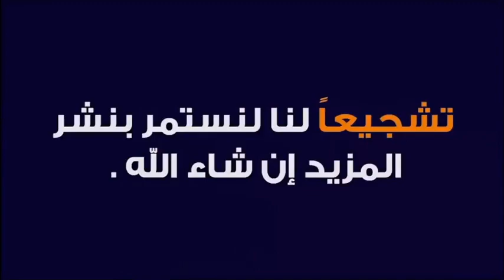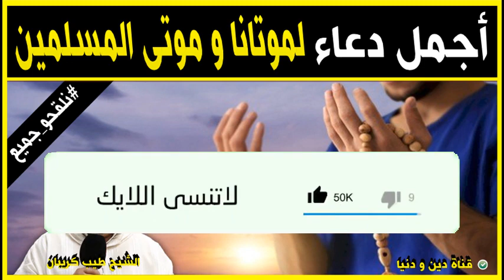أجمل دعاء لموتانا و موتى المسلمين 🕌 مع الدكتور طيب كريبان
جديد 2021 : أجمل دعاء لموتانا و موتى المسلمين 🕌 مع الدكتور طيب كريبان
 ▬▬▬▬▬▬ஜ۩☺۩ஜ▬▬▬▬▬
 ▬▬▬▬▬▬ஜ۩☺۩ஜ▬▬▬▬▬
⛔ أحبابي الكرام ، إذا أعجبكم الفيديو رجاءاً لا تنسوا :

 ▬▬▬▬▬▬ஜ۩☺۩ஜ▬▬▬▬▬
مواضيع سابقة

🕌 عَنْ أَبِي هُرَيْرَةَ، عَنِ النَّبِيِّ صَلَّى اللهُ عَلَيْهِ وَسَلَّمَ قَالَ:
 ▬▬▬▬▬▬ஜ۩☺۩ஜ▬▬▬▬▬
⚠️ توضيح مهم ❗

 ▬▬▬▬▬▬ஜ۩☺۩ஜ▬▬▬▬▬
# هاشتاغ الموضوع #